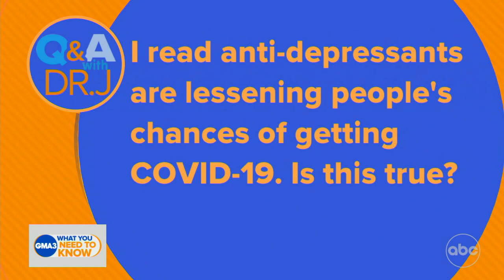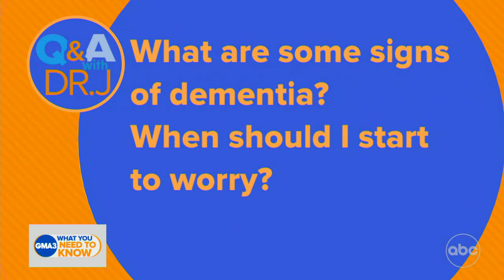What are some signs of dementia? When should I start to worry?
Dr. Jen Ashton answers viewers' health and COVID-19 questions.